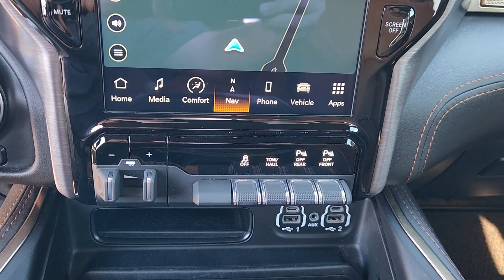2022 Ram 1500 Lewisville, Carrollton, Grapevine, Denton, Frisco B6949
Patriot Blue Pearlcoat Used 2022 Ram 1500 Laramie Longhorn available in 1024 S. Stemmons FWY, Lewisville, Texas at Huffines CDJR Lewisville, TX. Servicing the Lewisville, Carrollton, Grapevine, Denton, Frisco, area.

Patriot Blue Pearlcoat 4D Crew Cab 2022 Ram 1500 Laramie Longhorn 4WD 8-Speed Automatic HEMI 5.7L V8 Multi Displacement VVTbrOur Chrysler dealership in Lewisville TX is proud to serve the Lewisville Flower Mound and Highland Village TX communities with the finest selection of new and used Chrysler Dodge Jeep and RAM vehicles in the Greater Dallas-Ft. Worth area. Our skilled and knowledgeable car sales staff is her to help you with touchless service. Your health and peace of mind is important to us! We can answer any questions on every make and model of the cars trucks and SUVs we have in stock. Our team is here to help you find the right and perfect vehicle for your needs and budget and we want you to be excited to get behind the wheel of the vehicle of your choice for a test drive. We have over 400 new Chrysler Dodge Jeep and RAM vehicles on our lot! If you are looking for a car truck or SUV we have a huge selection for every budget! Feel free to browse our new or used inventory 24/7 or call us with any questions!